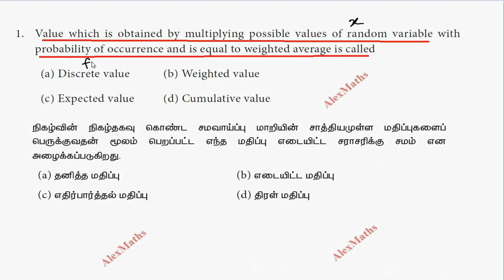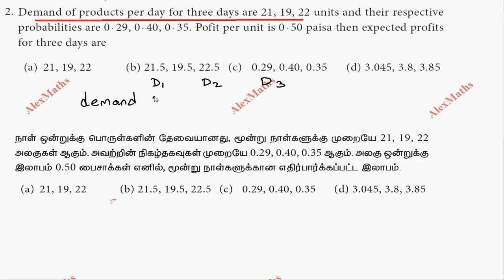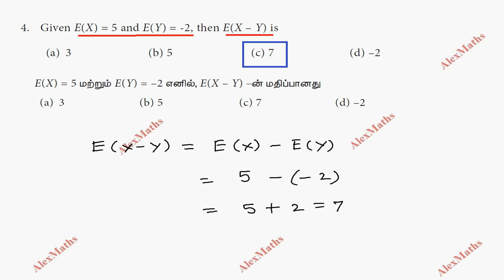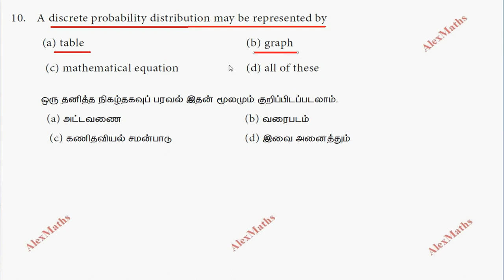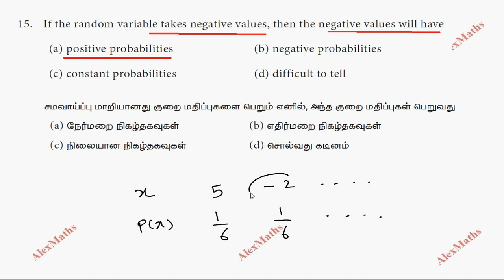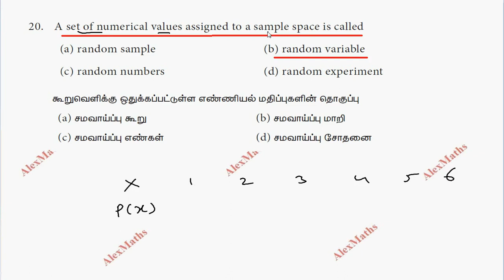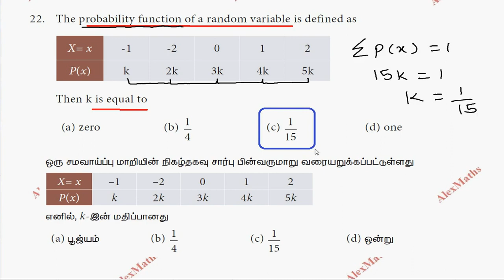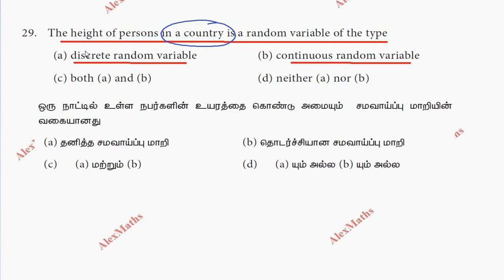12th Business Maths Exercise 6.3 Full one mark Random Variable & Mathematical expectation Chapter 6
tnnewsyllabus 12th Business Maths Exercise 6.3 Full one mark Random Variable & Mathematical expectation Chapter 6